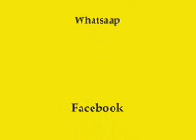A SOL DE JULIO (ABEL VILLARREAL -ROMÁN VILLARREAL)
UN CHAMAMÉ DEDICADO A UN PUEBLO DE LA QUERIDA PROVINCIA HERMANA DE SANTIAGO DEL ESTERO
ABEL VILLARREAL CONTACTOS WHATSAAP
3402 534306